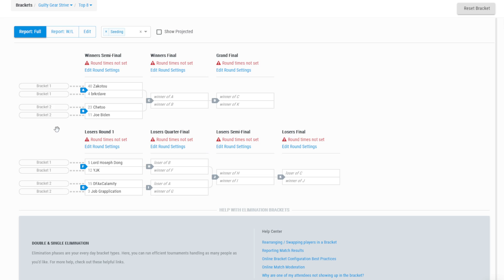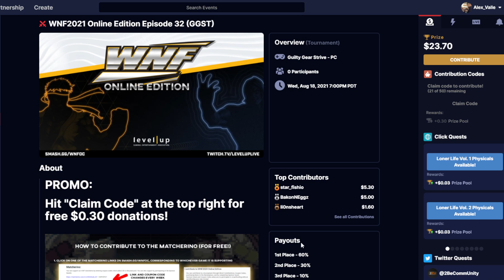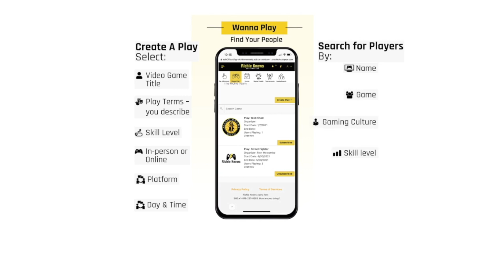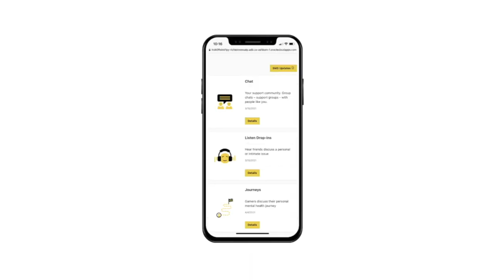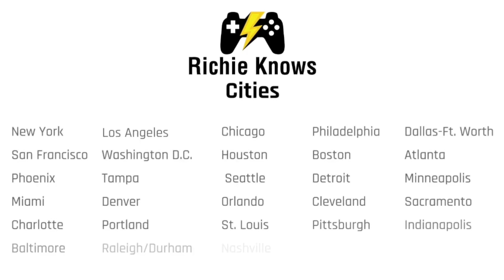WNF2021 Online Edition Episode 32 Guilty Gear Strive Top 8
Weds Night Fights: Online Edition (SoCal)
Weds Night Fights continues online competition in 2021 bringing the latest fighting games and classic titles this season. Find new rivals, compete versus some of the best players in the West Coast, or just have fun with the games you love by competing at Weds Night Fights!

Games
Street Fighter V: Arcade Edition (CFN)
Super Street Fighter 2 Turbo (PC)
Street Fighter Alpha 2 (PC)
Dragon Ball FighterZ (Steam)
Granblue Fantasy: Versus (Steam)
Soul Calibur VI (Parsec)
BlazBlue: Cross Tag Battle (PSN / Parsec Biweekly)
Guilty Gear Strive (Steam)
Samurai Shodown (Parsec)
Guilty Gear XX Accent Core +R (Steam)
Eligible Regions
All WC CPT regions are eligible for SFV

USA, Canada, & Mexico are eligible for ST & SFA2

NorCal, SoCal, Colorado, Vegas, Arizona, and Western Canada with a connection test are eligible for Soul Calibur 6 & Granblue Fantasy Versus

NorCal, Oregon, Washington + All above listed regions are eligible for BBTag

Continental 48 states and Canada are eligible for Samsho.

Street Fighter Alpha 2 & Super Street Fighter 2 Turbo (Fightcade)
You must have Fightcade to play Street Fighter Alpha 2 & Super Street Fighter 2 Turbo.

Guilty Gear
All of North America: US, CAN, MEX

Tuesday
Qualifiers will start 7PM PST and may or may not be played on-stream for the following games:

Samurai Showdown (Parsec)

Super Street Fighter 2 Turbo (Fightcade 2)
Street Fighter Alpha 2 (Fightcade 2)

Wednesday
9PM PST
Street Fighter V – Top 8 Finals

Granblue Fantasy: Versus (Steam) – Pools & Finals

Soul Calibur 6 (Steam) – Pools & Finals

Dragon Ball FighterZ (Steam) – Pools & Finals

Blazblue: Cross Tag Battle (PSN / Parsec Bi-weekly schedule) Pools & Finals

Guilty Gear Xrd REV2 (Steam) Pools & Finals

Samurai Showdown Top 8

Ultimate Marvel vs. Capcom 3 (PC Parsec AWS) Pools & Finals

Orientation starts at 6:30PM PST
Admins will assist your questions to prepare you for the online tournament:
Discord for SFV, ST, SFA2, SamSho, DBFZ

Eligibility
Wired connections only
Must have at least 3Mbps upload speed
Must have a Discord account
Cannot use multiple online accounts for one game
Cannot enter multiple times for one game

Format
Standard WNF community game rules apply
Double Elimination
3/5 for all ST & SFA2 matches Free Entry